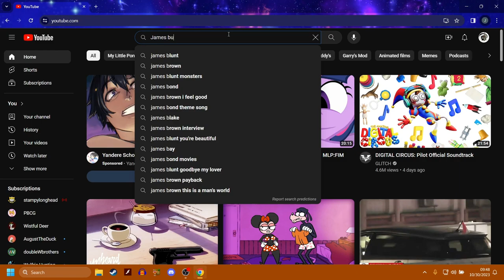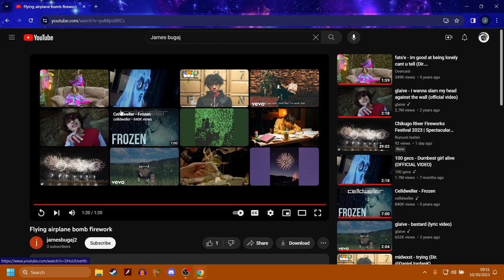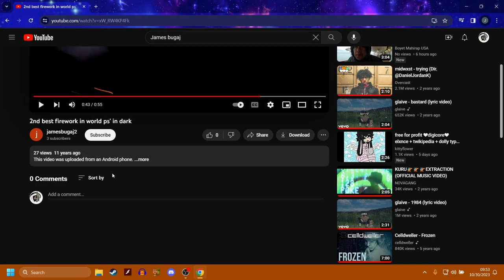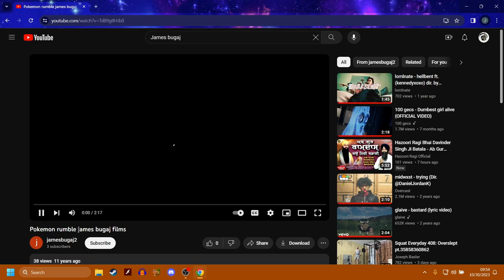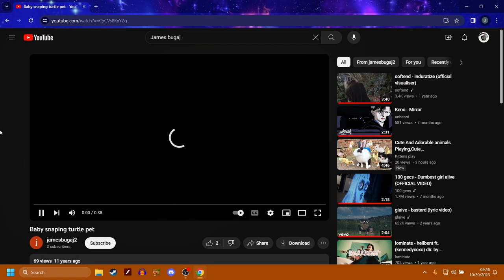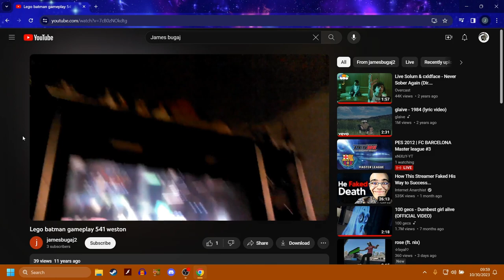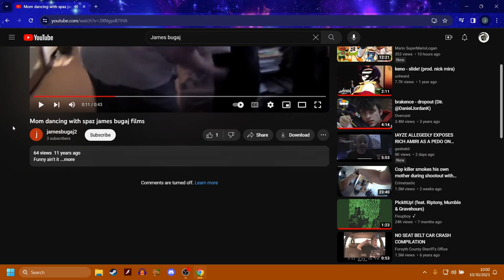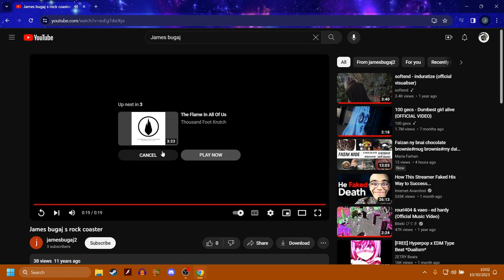My Video's from 2012 are Awful!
Holy crap, its good to see where I came from, but oh my god they are the worst video's I have ever made in history!

-Social Media-